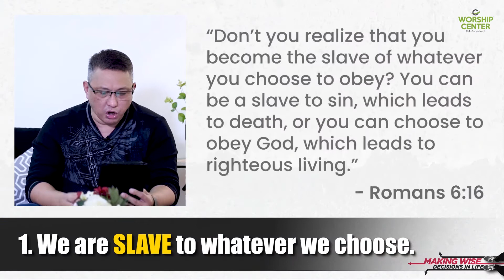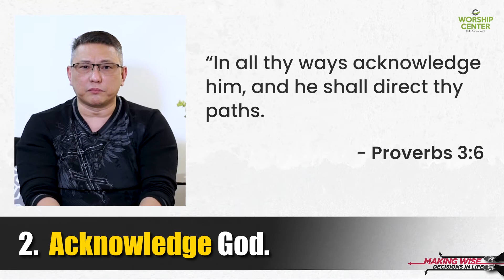Making Wise Decisions in Life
How will your decisions affect you now? And how will it affect your future?
Download Notes